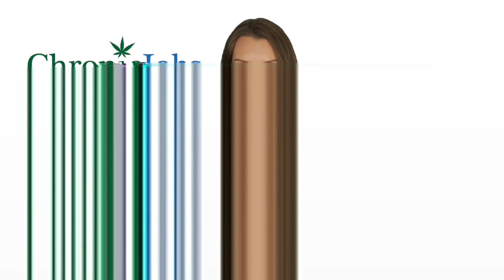Evanston Marijuana Jobs